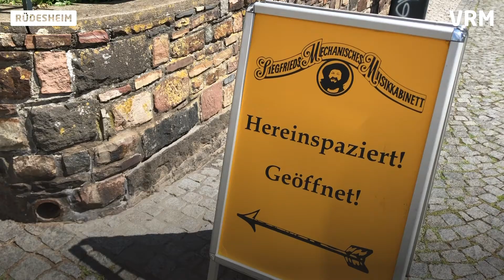Orgel-Geschichten: „Siegfrieds Mechanisches Musikkabinett“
Der historische Brömserhof in Rüdesheim beherbergt „Siegfrieds Mechanisches Musikkabinett“. Die Sammlung umfasst rund 500 selbstspielende Instrumente von der Spieluhr bis zum großen Konzert-Orchestrion.

Herzlich Willkommen auf dem YouTube-Kanal des Wiesbadener Kurier.

Hier zeigen wir täglich Nachrichten und Informationen aus Wiesbaden, Hessen, Deutschland und der Welt.